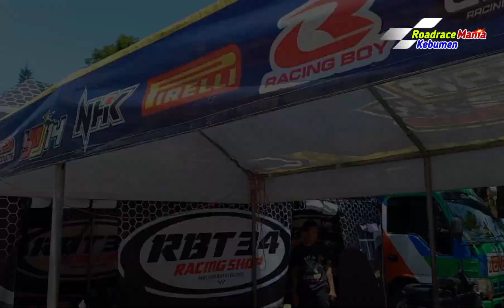Garang ! Suara 3 Motor ZIEAR Racing Team Bima Aditya di Oneprix Seri 2 2021